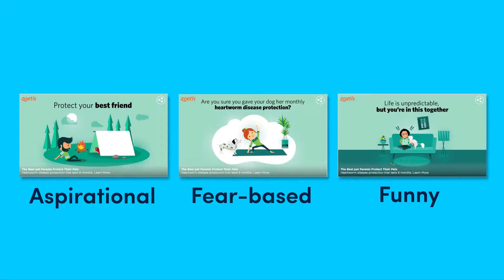Demo Duck & ViralGains: Video Marketing and Data Strategy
We recently sat down with Lauren Garcia from ViralGains and had a fun chat about world of video.

We discussed how data and the ViralGains platform enhances video marketing performance. We also talked about how we use data during the video production process and, of course, some of our favorite viral videos.